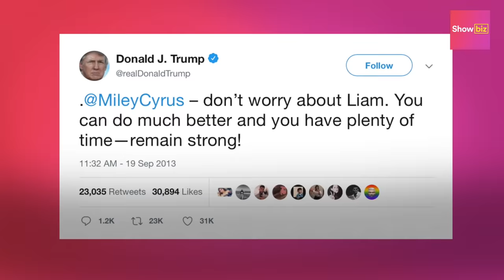La dolorosa historia de amor entre Miley Cyrus y Liam Hemsworth | Showbiz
Liam Hemsworth engañó a Miley Cyrus con más de 14 mujeres, entre ellas, Eiza González y Jennifer Lawrence. Con el lanzamiento del sencillo "Flowers", se desataron fuertes rumores de infidelidad, y en este video te contaremos todos los detalles,  de esta linda y trágica historia de amor.